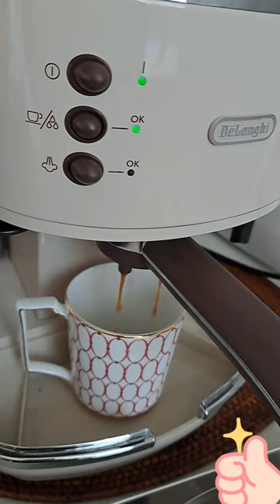Paano gumawa ng Kape sa coffee ☕️ maker machine